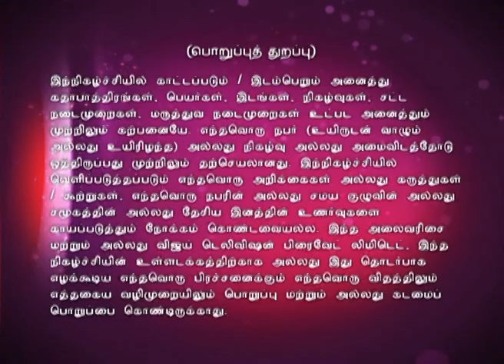Lakshmi Sahasaranaamam 11/12/15